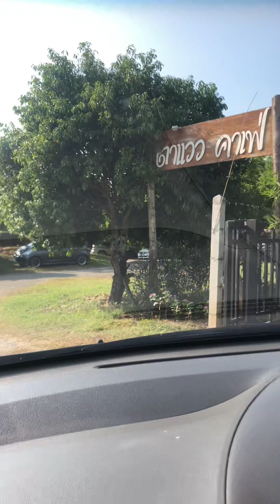ตาแววคาเฟ่ เชียงคาน